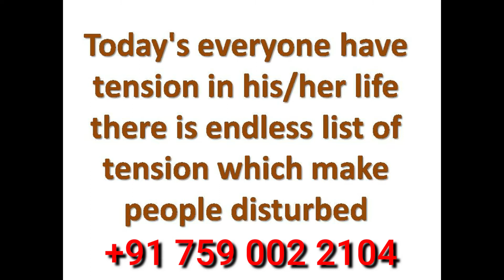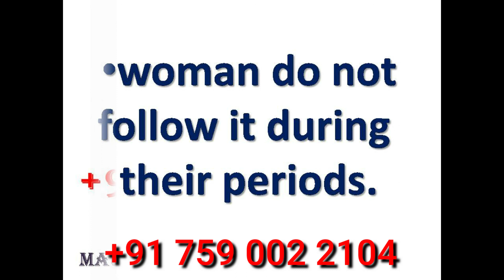Spell to Get Rid of Stress, Anxiety and Fear - Relieve Stress with Magick